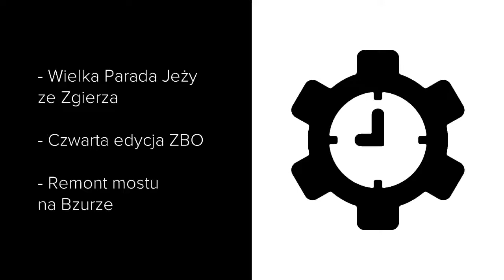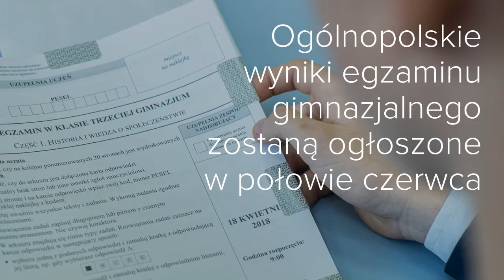Zgierski Flesz 20 04 2018